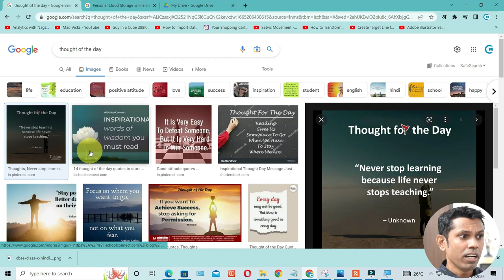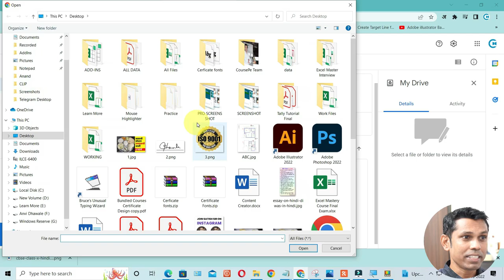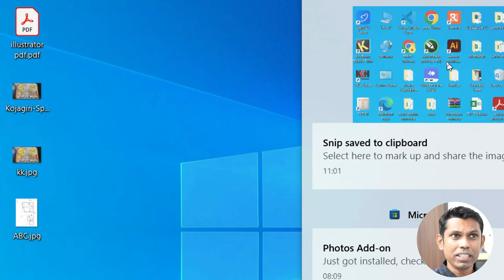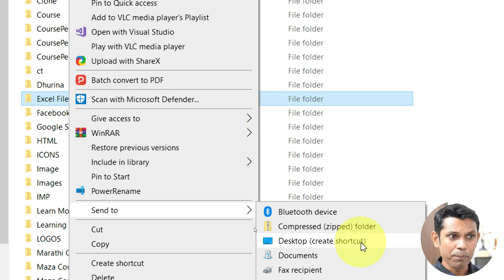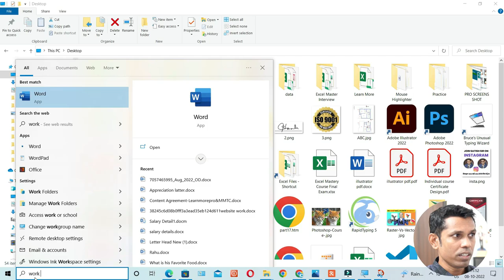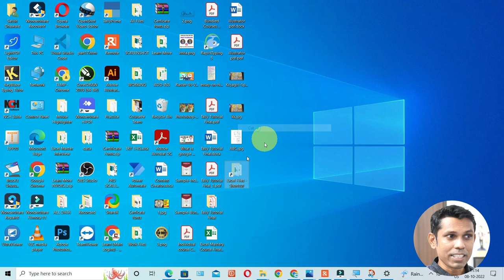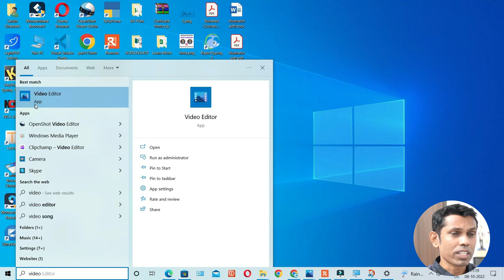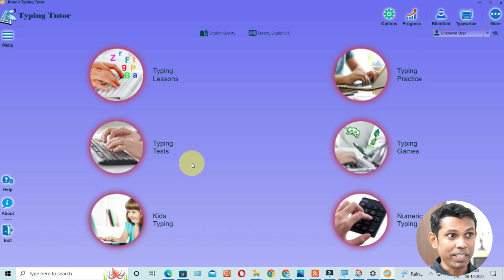10 Computer Tricks to become expert in Computer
Every computer user must know These 10 Computer tricks to save time while working on computer. these tricks includes keyboard shortcuts, time saving tricks and smart tricks.

Course Features :
✅ PDF Shortcuts
✅ Course Completion Certificate
✅ Instant Access